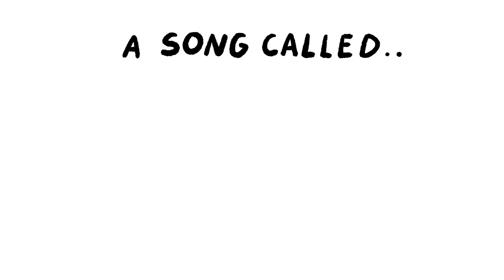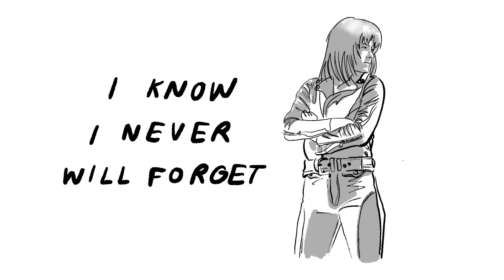Sassyhiya - Kristen Stewart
New single from Sassyhiya.  From forthcoming album 'Take You Somewhere' (Skep Wax, November 2025). Animation by Em Charlier.